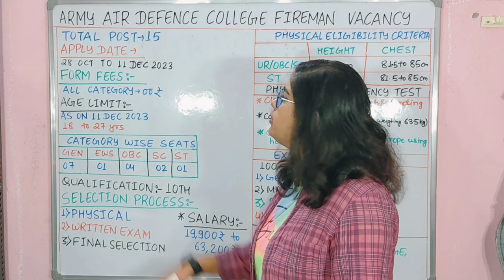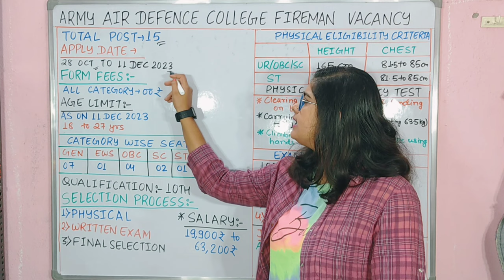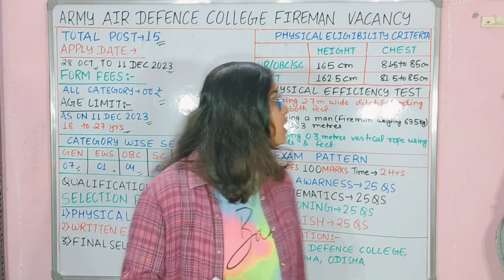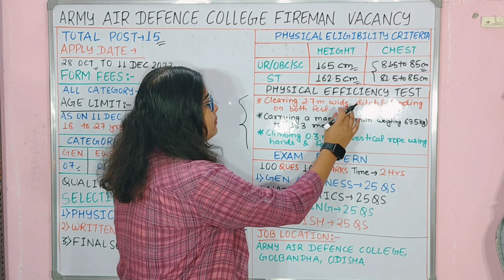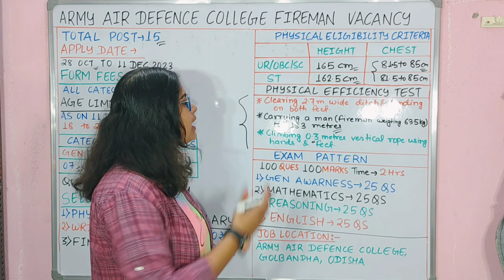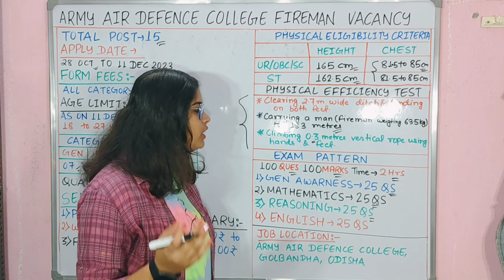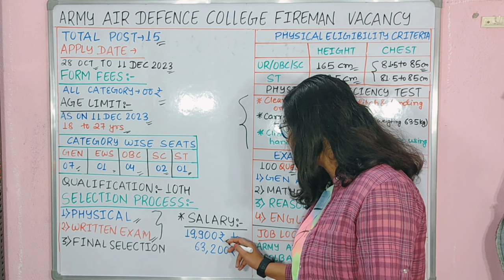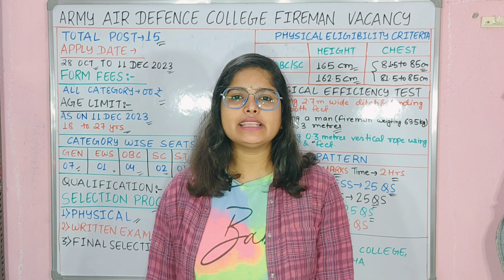Army New Vacancy | Army Air Defense Fireman New Vacancy 2023 | Indian Army Permanent New Vacancy.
Indian army air defence college new vacancy 2023
Army air defence college new vacancy 2023 pdf
Army air defence college new vacancy 2023
notification
Army Air Defence Fireman Vacancy
2023 Offline Form
2023
Army Air Defence College, Fireman 15
Posts Recruitment - 2023